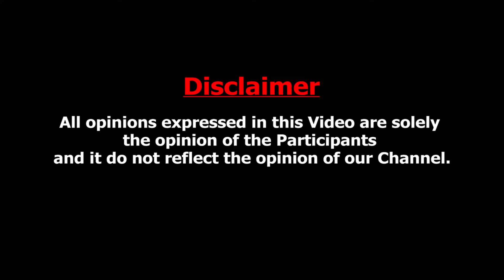ஒரு SONG-க்கு மட்டும் 25 கோடி சம்பளம் | Anant Ambani Wedding Expenses